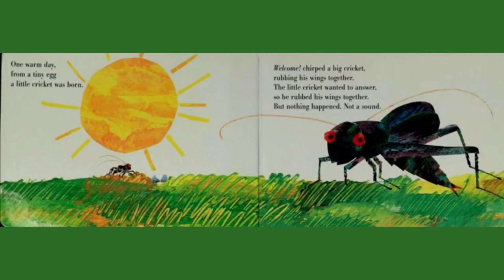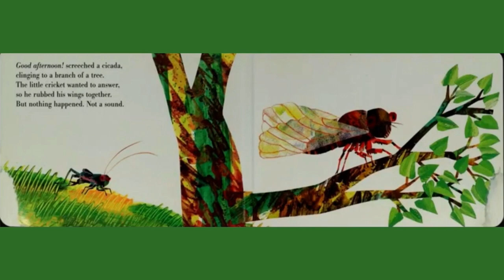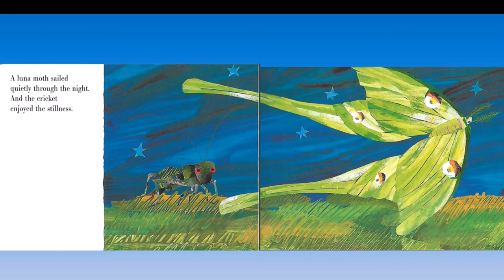Story Time: The Very Quiet Cricket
Let’s listen to The Very Quiet Cricket by Eric Carle